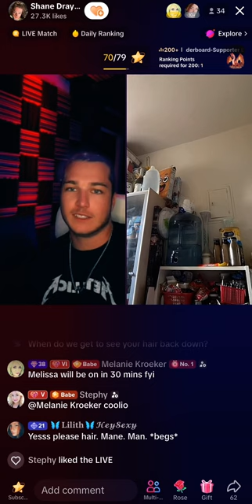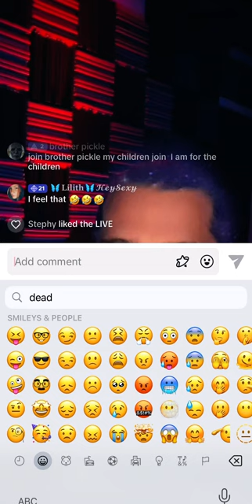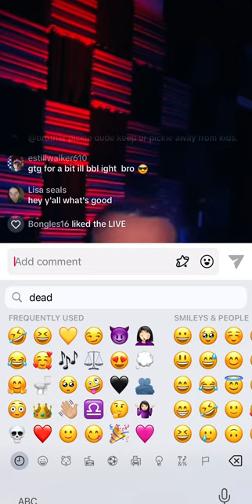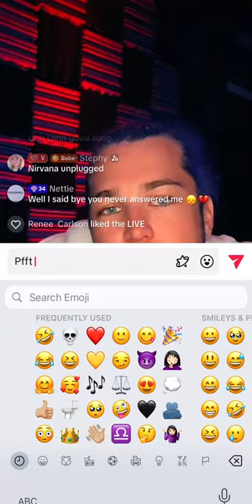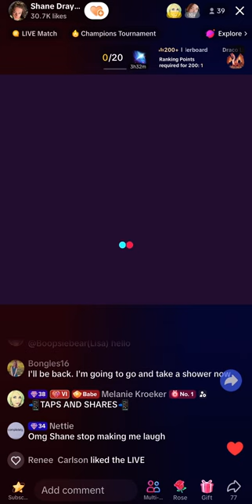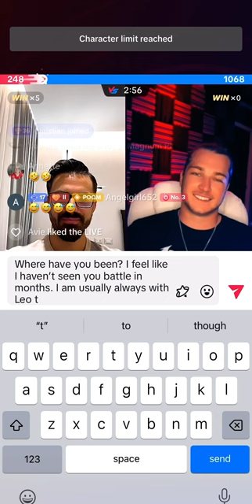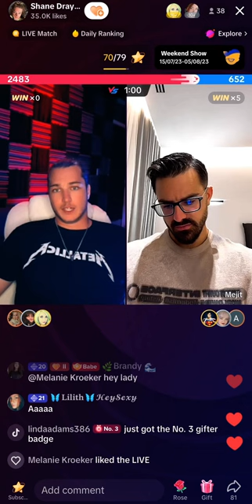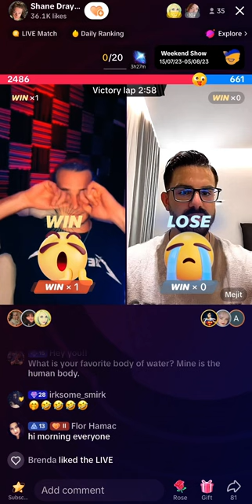❤️❤️❤️ Shane being Shane Part 2 • 27th of June 2023 ❤️❤️❤️